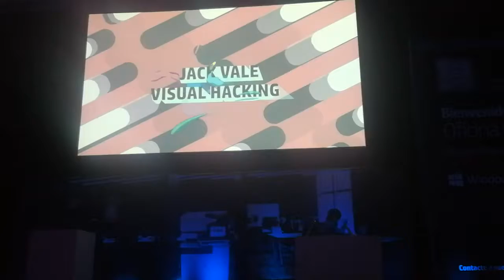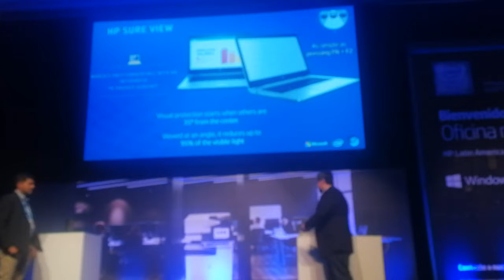Demostración de HP SureView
Voceros: Max Ricci y Carlos Rodríguez, managers de producto de HP para América latina. Grabado el 15 de agosto en el HP Latin America Customer Forum, Miami, EEUU.